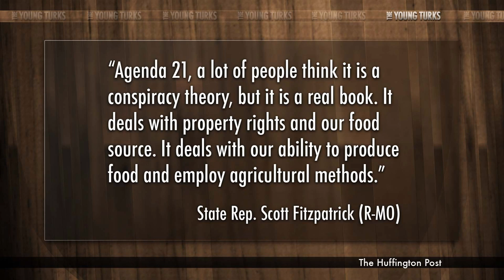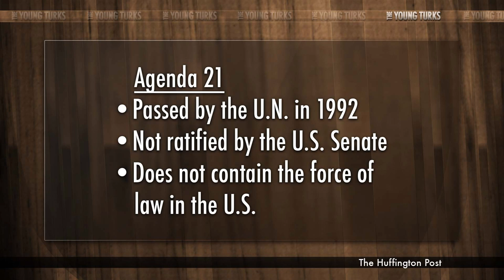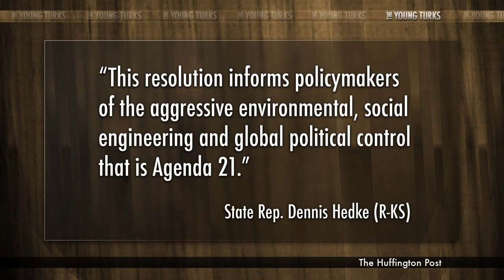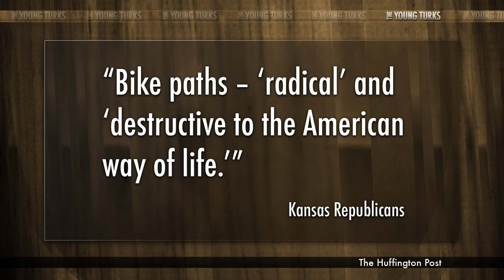States Ban 'Sustainability' and Hobbit Homes?!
"The Missouri House of Representatives on Monday passed a ban on the United Nations sustainability plan Agenda 21 after a spirited discussion of space aliens and how Walmart could avoid zoning laws to build more stores."*

The Republicans are making good use of their time in office. Agenda 21 from the United Nations is in no danger of being implemented in any part of the United States. Still, the Missouri House passed a meaningless resolution against it. Republican reps in Kansas are also losing it over Agenda 21 (still not a danger...) and are going to ridiculous lengths to stop it. What are they doing, and how could they possibly launch a campaign against...bike paths?? Cenk Uygur breaks it down.